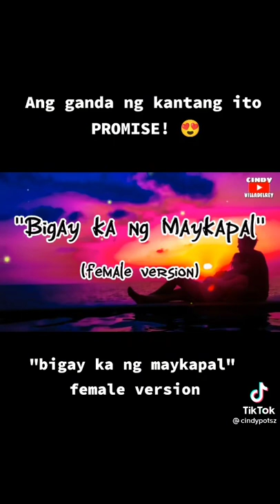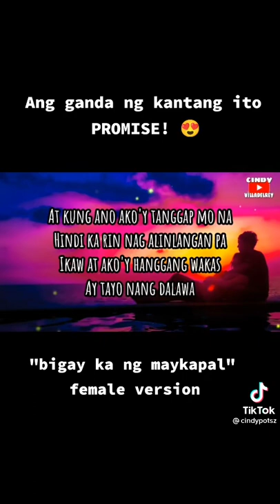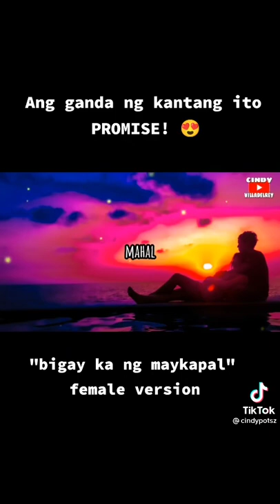February 23, 2022